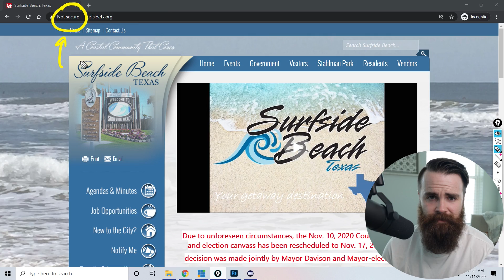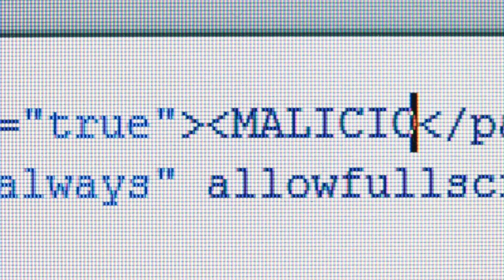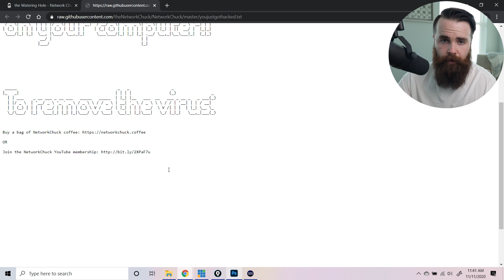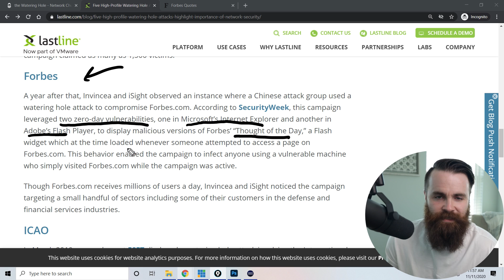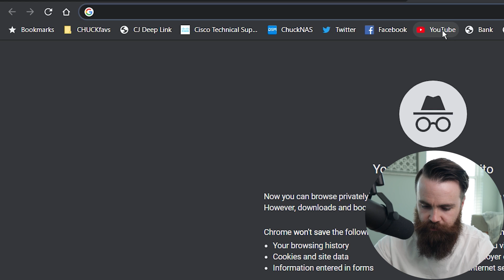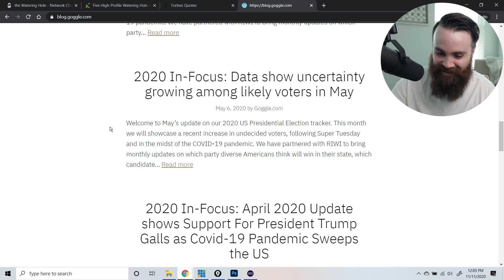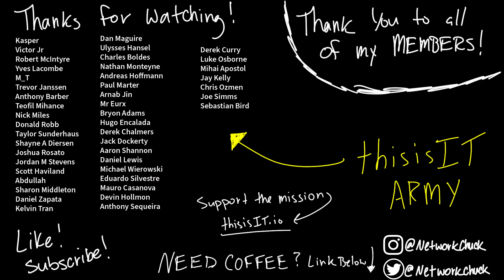your favorite websites can be HACKED! (watering holes, typo squatting) // FREE Security+ // EP 4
This is episode 4 of the FREE Security+ course covering the SY0-501 AND SY0-601 exams. This episode covers watering holes, typo squatting and prepending.

FREE CompTIA Security+ course, collaborating with  @David Bombal  and  @Keeping IT Simple  (Jeremy Cioara)!!

🔥MY CEH STUDY TOOLS🔥

-typo squatting
-prepending
-watering hole